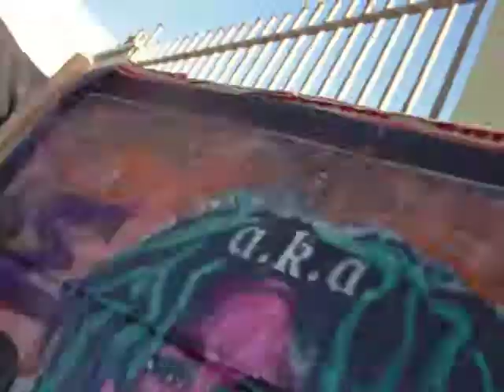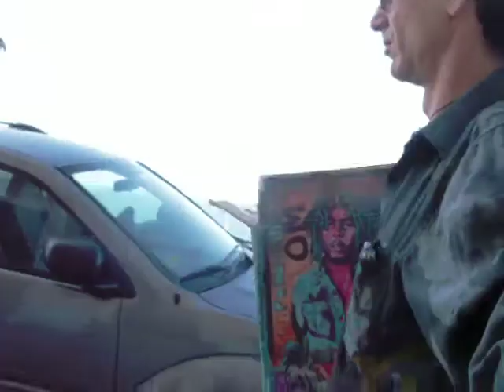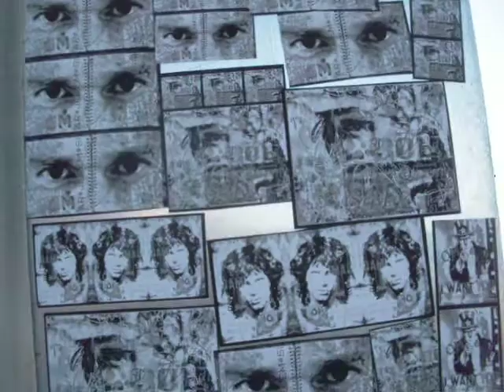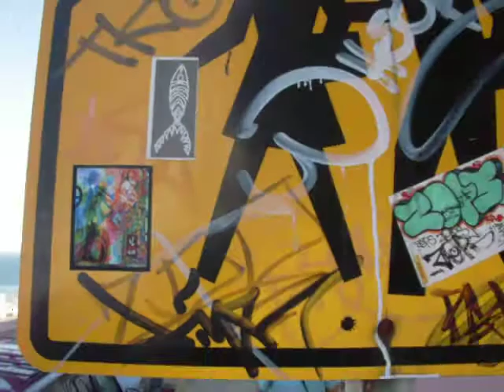Taking BOB for a walk (1) by ArJeiEmSi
Taking BOB for a walk (2) StreetART Stickers by ArJeiEmSi

This is part of the work I do as Street Art, I recycle boxes with my artwork (This particular video shows a Tribute to Bob Marley) and then go walking around showing the different installations of StreetArt I have done and in the process show a little of the city where I live San Juan and where I work Old San Juan.

Papavish OM Levinar...Act CREATE Put-Out..Actua CREA Plasma...
WORLD PEACE by SELF-EXPRESSION in ALL FORMS.